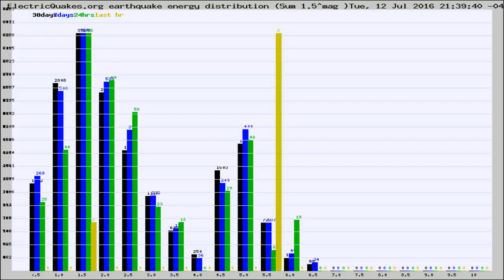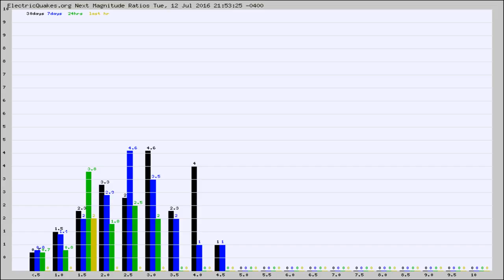Todays_Hourly_World_Earthquake_Statistics_from_ElectricQuakes.org_07-12-16+22:02:01